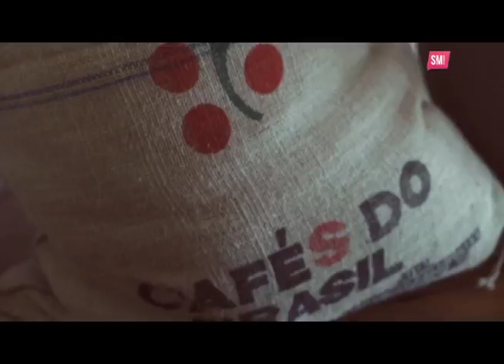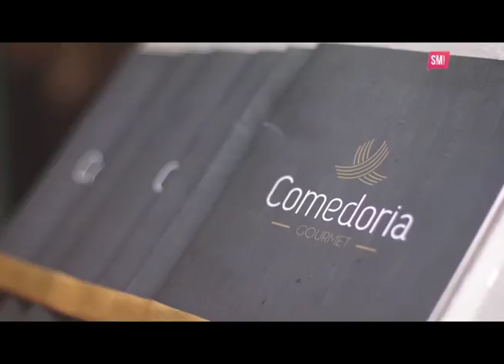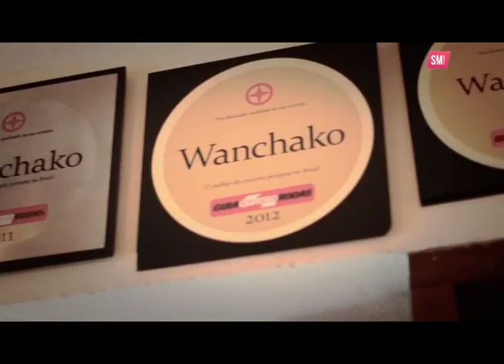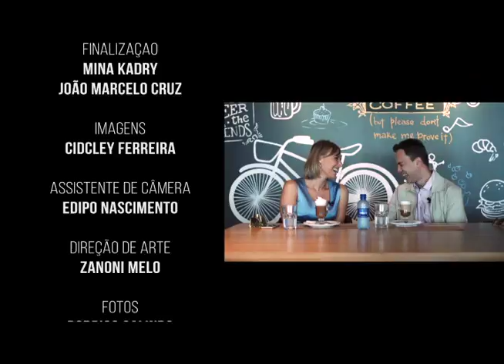Supermoda 06 - Alessandra Vighi - Luiz Gusman - Simone Bert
Direção : Henrique Muniz
Realização : OVNI AUDIO VIDEO